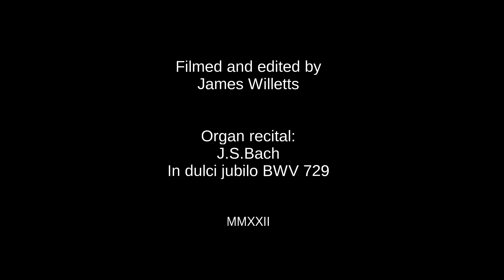Stained Glass in Holy Trinity Church, Stratford upon Avon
This video presents a close-up view of many of the splendid stained glass images in Holy Trinity Church, Stratford upon Avon.